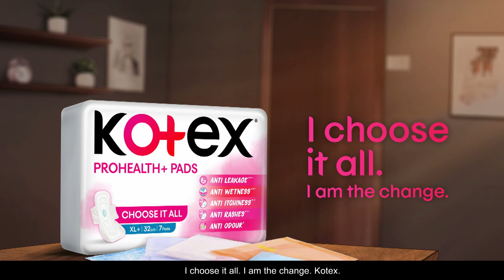Kotex_Girls who change